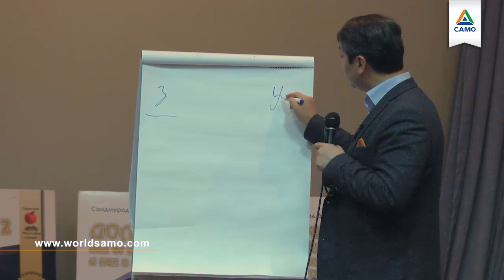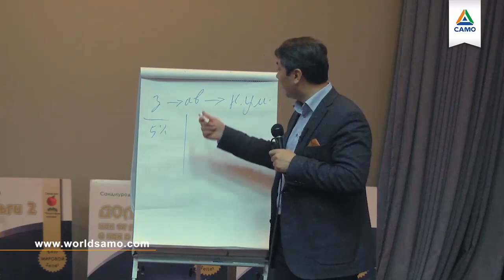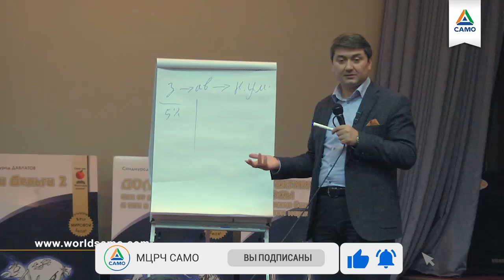ПРОДАЖИ. УВЕЛИЧЕНИЕ ПРИБЫЛИ ВАШЕГО БИЗНЕСА [отрывок тренинга] Саидмурод Давлатов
0:11- Продажи – важный навык
1:54 – Чем бы я занимался, если бы начинал с нуля
4:40 – Что такое Учиться
7:36- Как совершенствуется навык продаж
9:34 – Чем отличаются люди, которые знают и люди, которые делают
11:06 – Что делать, чтобы знание превратилось в навык

Продажи – самый важный навык в бизнесе.

Недавно меня спросили: кем бы я занимался, если бы начал с нуля?

Я бы стал торговым агентом и продавал большие объемы. Стал бы супер продавцом. Всего лишь требуется знать, что и кому нужно. Построить мост и сидеть на дивидендах. А опыт в продажах помогает построить бизнес.

Продажи – практический навык. Как плавание. Чтобы его усовершенствовать, нужно практиковаться. Идти и продавать. Согласны, что плаванию не учатся по учебнику? Да, ученик все выучит и сдаст теорию. Но сможет ли он зайти в воду и поплыть? Надо понимать, что такое знание и что такое навык. Сколько процентов знаний Вы сейчас практикуете? Согласны, что мало? Есть те, кто много знает, и есть те, кто многого добиваются.

Массовый народ использует лишь 5% того, что знает. Согласитесь, что интуитивно мы чувствуем, что знаем намного больше, чем умеем? Чтобы превратить знание в навык, нужно его отточить, делая много раз.

Человеком движет вера, эмоции. Человек действует, когда есть вдохновение. Далее нужна выдержка, характер. И именно это есть не у всех. А продавцы проходят через это.
Мне бы хотелось, чтобы мы встретились через некоторое время, и Вы бы показали результаты…